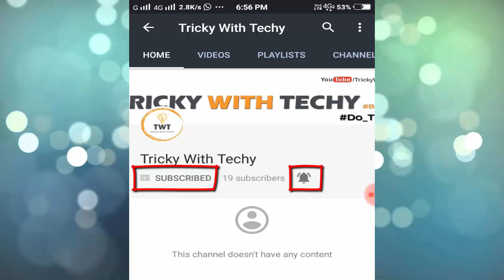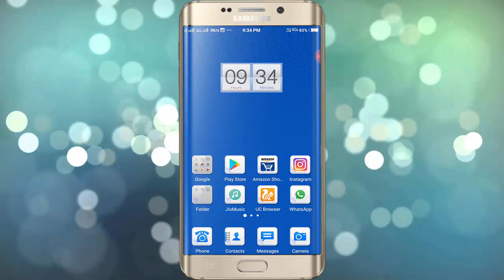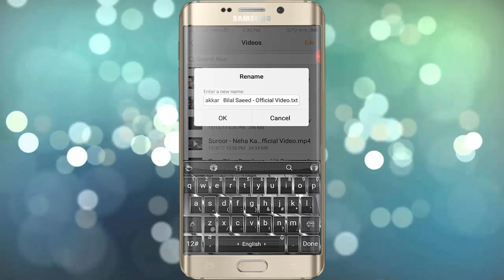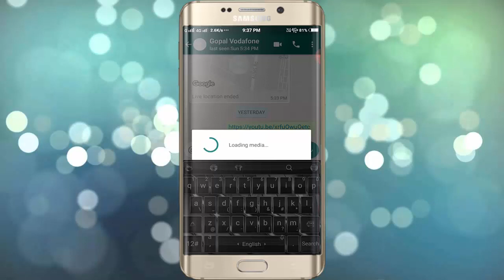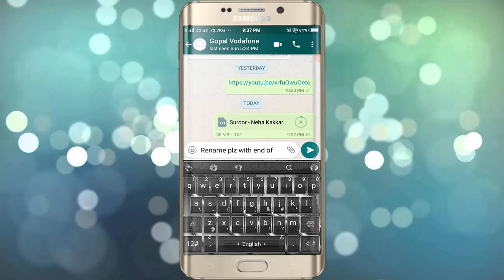how to send any big size video upto 1GB on whatsapp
A common problem with whatsapp
on whatsapp we can't send any video which size more then 16 M.B. so many time this make big problem for whatsapp user.

this video will learn a trick for send big size of videos on whatsapp.

watch this video properly to learn this trick.

other my tricky videos are:-

Please also give your valuable Comment and suggestion in comment section

TWT